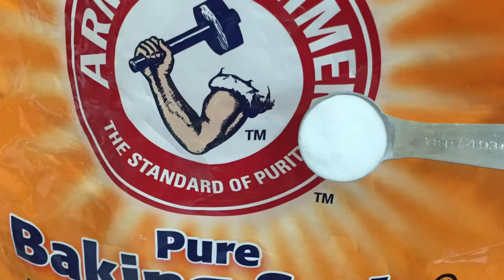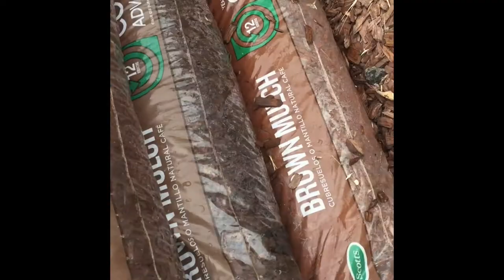Baking Soda and Vinegar Rocket (Read Description)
DO NOT TRY INDOORS. It is messy and I don't want to get into trouble.
Vinegar can be substituted for ketchup or lemon juice.

1/4 cup Vinegar
1 tsp Baking soda
Plastic bottle
Tape + Popsical sticks
Cork that will clog bottle (do NOT use bottle cap, as it may explode)

Music In The Video:
'Epic' by TheFatRat

Person filming the video:
[My sister]